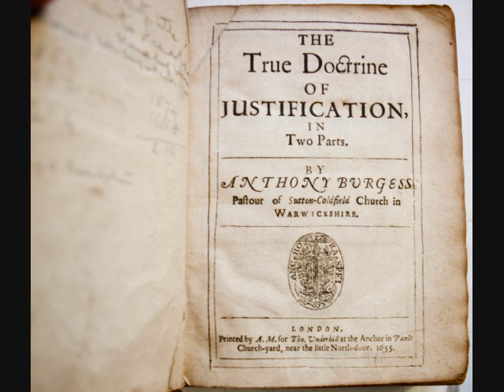Pt. 49. Lect. 25 | True Doctrine of Justification --Anthony Burgess